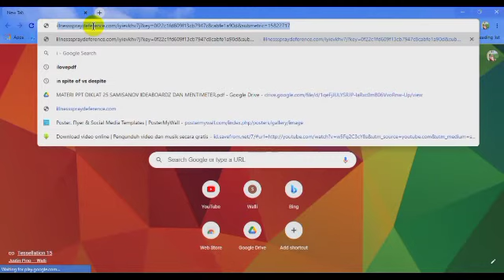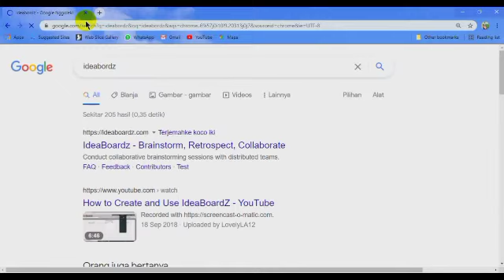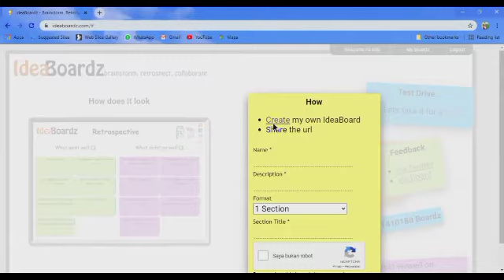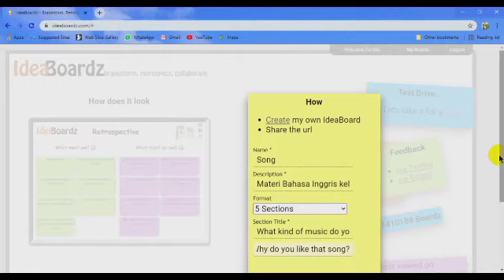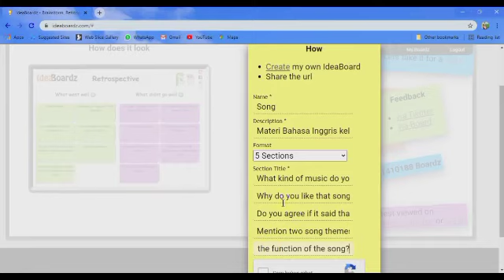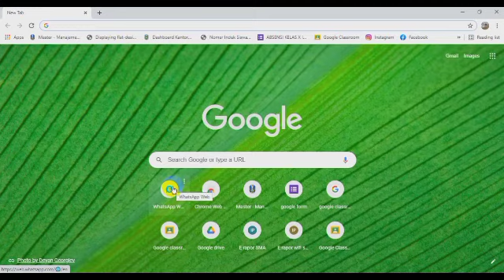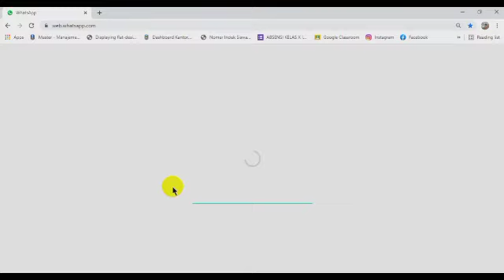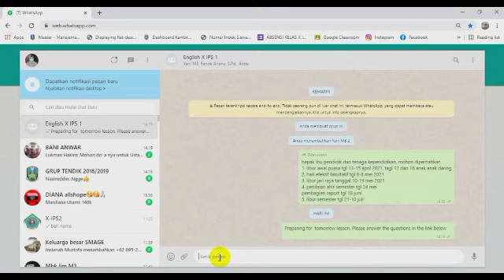Song Interactive Feedback